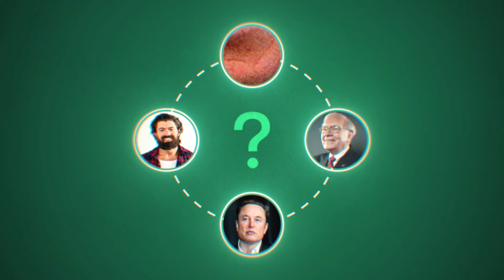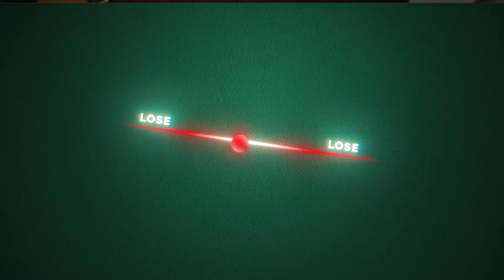The New Agency Model To Make $100k/mo In 2024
📲 Join over 273+ Growth Partners that have transformed into 6 and 7 figure agencies.